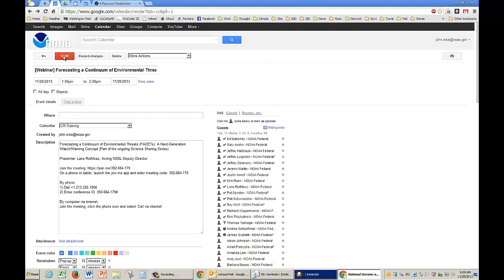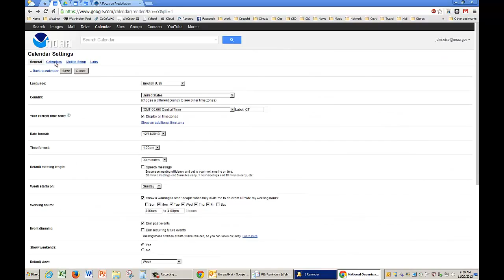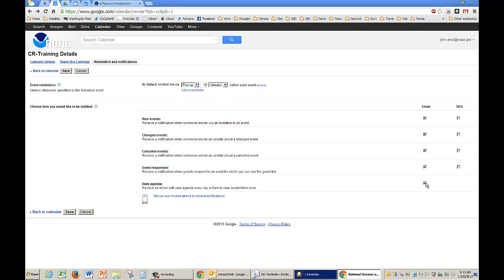Reminders and Notifications for Google Calendar A CR Training Short